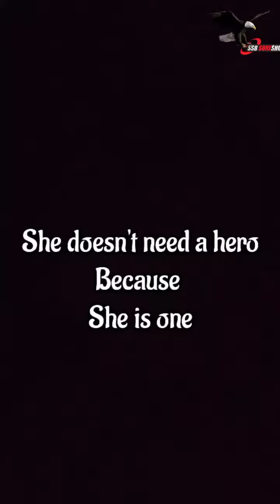🪖Indian Army Motivational video💞 || 🔥Army whatsapp status video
Airforcia fojii15
air force
army status
study motivation
motivational
motivational status
motivational speech
motivation video
bhojpuri song
ias motivational video
nda status
khan sir kapil sharma show
ojha sir
marcos commando
upsc motivational video
ias status
ias entry
pata nahi kis roop me aakar narayan mil jayega
kartik thakur air force
status
upsc
indian air force
attitude status
motivational
nda motivational videos
pw motivation
ips status
sad status
new song
kartik thakur
south movie
airforce motivation video
army
patli kamariya mor hai hai
airforce
avani chaturvedi